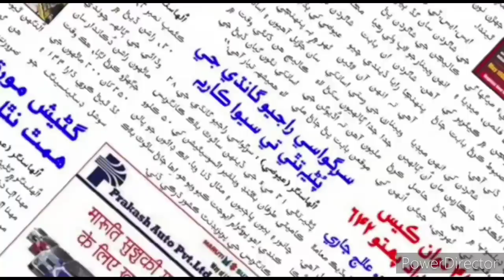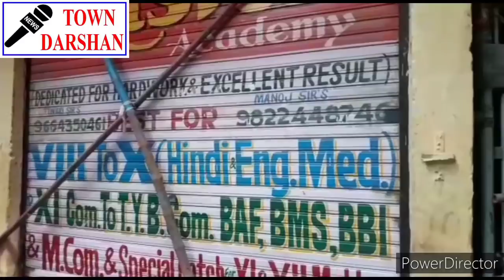TOWN DARSHAN NEWS - इमारतों को सील करने में हो रहा है भ्रष्टाचार - अजीत माखिजानी